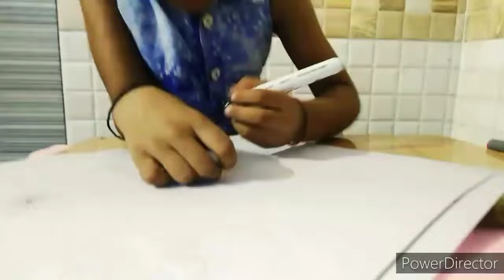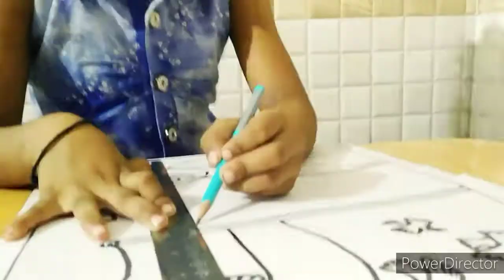Poster on GANDHI JAYANTI ll Drawing by Riya ll Draw and Learn ll CREATIVITY ll 2 October special